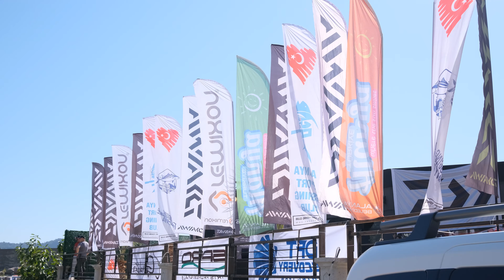FISHING TOURNAMENT ALANYA 2022 (KİŞİSEL ÇEKİM) -FUAT HAMZA ÜNLÜ - BERİRA ÜNLÜ - TUNAHAN YALÇIN